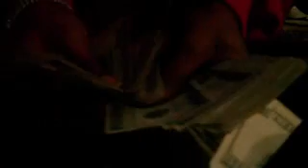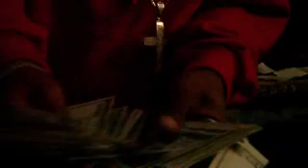SMILEYTV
J-HOOD IN HOME BASE STUDIOS PART 1 - LIL INTERVIEW ...SHOWING HOW THE ODG MOVEMENT IS ON THE COME UP..